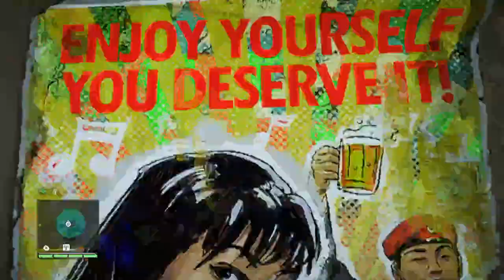FAR CRY 4_PC GAMEPLAY_PART 25 ( FORTRESS CONQUERED 2/4 BAGHADUR _KILL OR CONFRONT NOORE )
SHOOT THER MESSENGER_
ENTER SHANTH ARENA_
KILL OR CONRONT NOORE_

YOOGIE AND REGGIE MISSION_